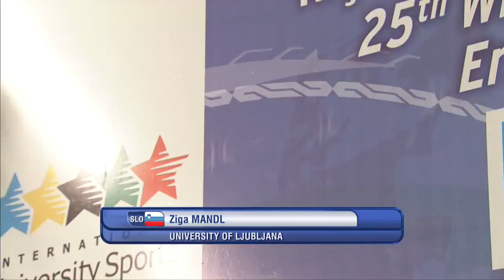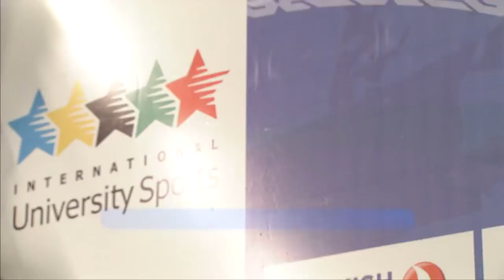Ski Jumping Mens K125 Final - Winter Universiade Erzurum 2011.￼❄️